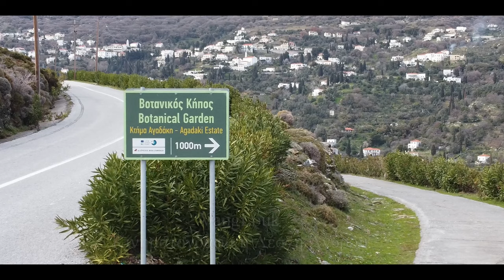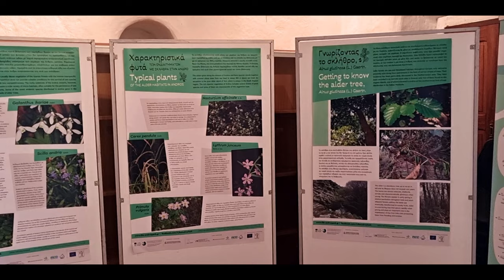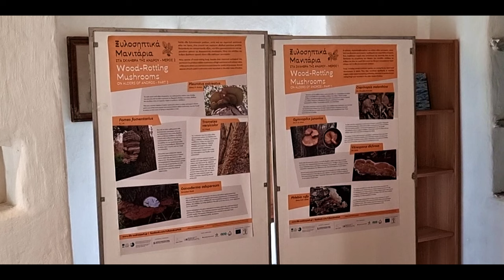Ο βοτανικός κήπος του Πύργου Αγαδάκη